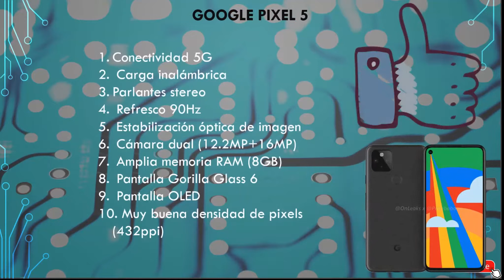Google Pixel 5A Vs Xiaomi Mi 10T Lite